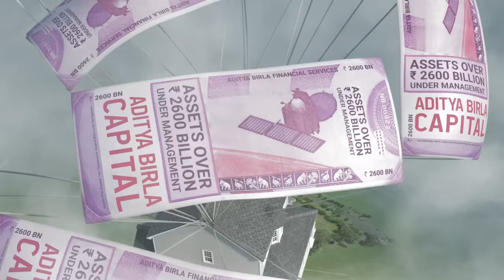Aditya Birla Group - Big in Your Life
A brand new campaign. All about ABG. A journey like no other. Offering innovative products and services. Reaching out to millions globally. Adding value. Adding purpose. Always Big In Your Life.